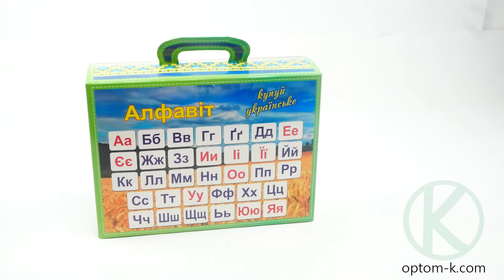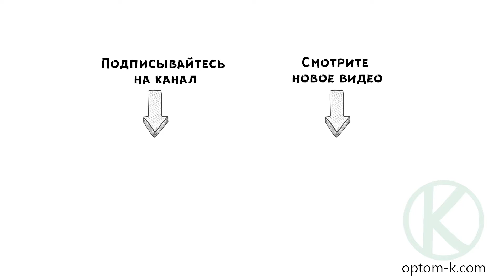Набор первоклассника, в подарочной коробке 26х19х8 см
Всем привет! В этом видео мы покажем вам Набор первоклассника, в подарочной коробке 26х19х8 см